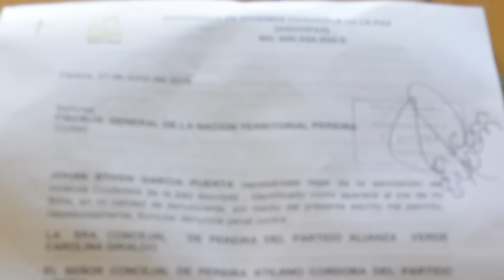TIRO AL BLANCO 22 06 2016 "CONCEJALA CAROLINA GIRALDO DEMANDADA"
+FORO DE LA SALUD 21 Y 22 DE JULIO EN EL CONCEJO INVITA MAURICIO NOREÑA CONCEJAL
+CROSHWITHE HACE CONTROL CUANDO LE CONVIENE
+CONGRESO DICE NO A CIRUGÍAS DE MENORES DE EDAD SI SON ESTÉTICAS
+PERSECUCIÓN A PERIODISTAS CON CONTRATOS DEL 2015